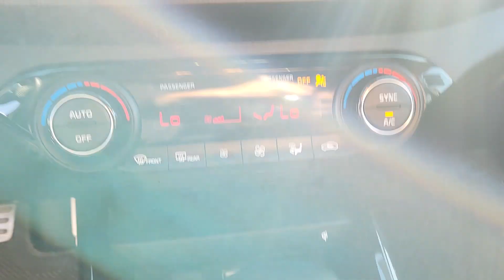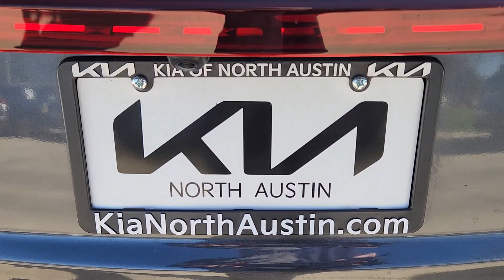2022 Kia Forte GT TX Austin, Round Rock, Cedar Park, Leander, Pflugerville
Pre-Owned 2022 Kia Forte GT available at Kia of North Austin located in 13175 N. US Hwy. 183, Austin, TX , 78750. Servicing the Austin, Round Rock, Cedar Park, Leander, Pflugerville area.
Please mention the stock NE484049A when you contact the dealership for this vehicle.